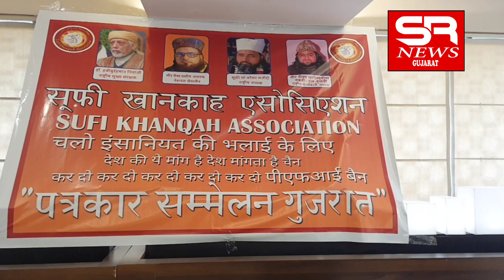कयों कर रही हे एक मुसलिम संस्था (PFI) को दुसरी मुस्लिम संस्था (सुफी खानकाह एसोसिएशन) बेन करनेकी बात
शाबानअली हाडकिया
ऐस आर न्युज गुजरात